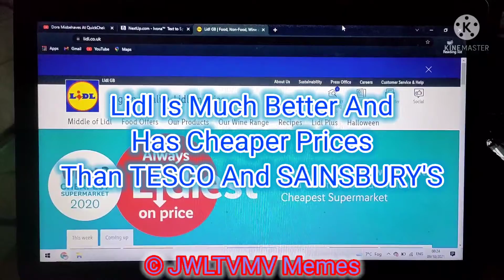Don't Go To TESCOS Or SAINSBURY'S For Your Food. JWLTVMV Memes.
JWLTVMV Memes From Lidl.